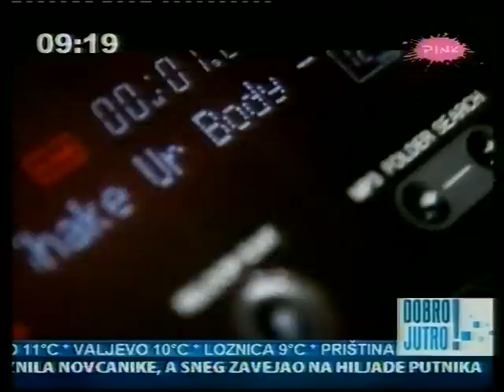Daniel Djokic - Jutarnji PINK TV - 25.12.2010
Daniel Djokic - Jutranji program TV PINK 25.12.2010